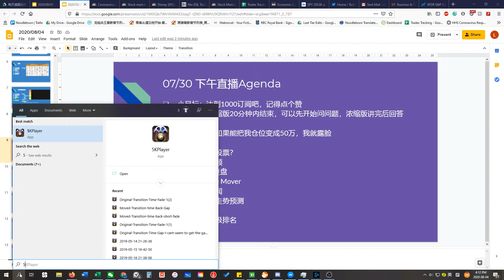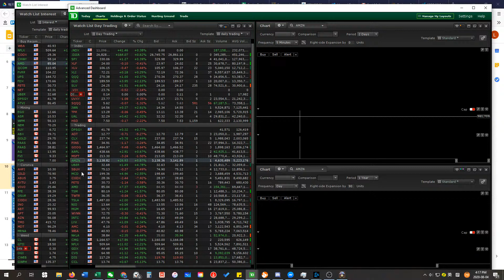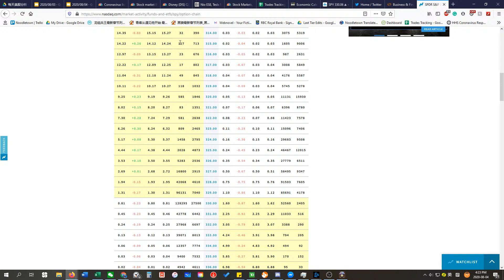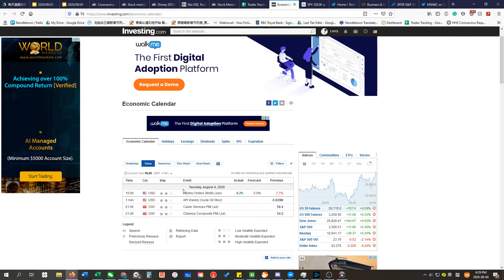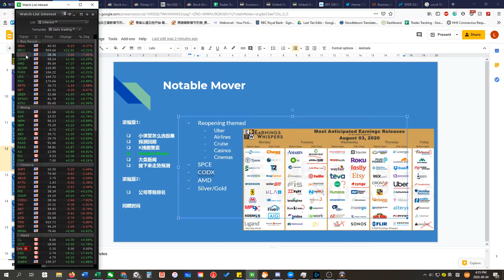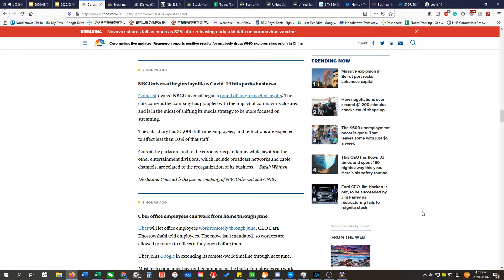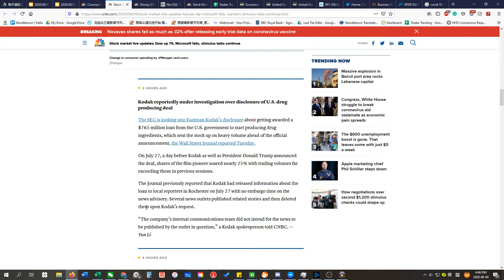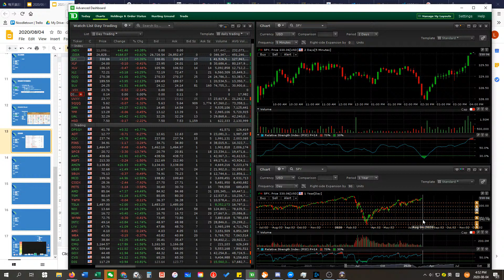浓缩版美股08/04 大爆炸也炸飞股市？白宫记者会拉涨 | 怎么选股票 |今天新闻回顾和明日走势预测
视频时间表：
周一到周五：8:30 AM EST 开始直播 - 早间新闻分析/预测/预警